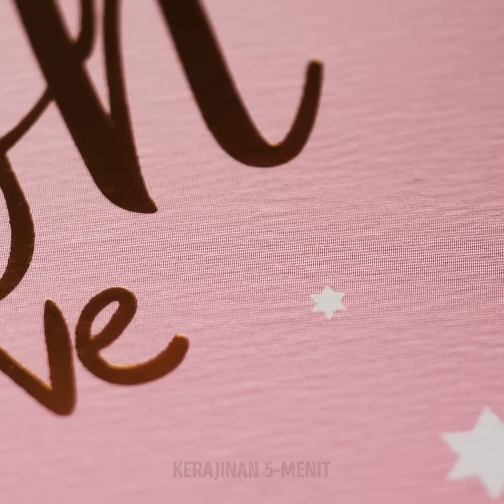33 IDE DIY PERALATAN SEKOLAH UNTUK PENCINTA KERAJINAN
IDE DIY MENAKJUBKAN MEMBUAT PERLENGKAPAN SEKOLAH

Hai pencinta kerajinan, kamu harus segera bersiap membuat DIY seru karena kami sudah mengumpulkan ide menarik di video ini. Ini akan bermanfaat apa lagi untuk kamu siswa SMA dan mencari cara kreatif agar harimu lebih menyenangkan. Kami punya banyak kerajinan dan kiat keren untukmu. Ayo mulai! Pertama, kami akan tunjukkan cara membuat cincin cantik dan unik yang juga bisa menjadi serutan pensil! Keren, kan? Kamu akan tampil beda dan kamu juga bisa meruncing pensilmu.

Setelah itu, kami akan tunjukkan cara membuat rantai super menggemaskan agar tampilan celana jinsmu lebih bergaya. Kami juga tahu kalau anak SMA suka ngemil dan memakan makanan ringan, jadi kami akan tunjukkan cara membuat roti panggang yang lezat dengan tulisan LOVE di atasnya. Kalau kamu ingin tampil lebih keren lagi, cobalah anting benang rajut yang akan membuatmu tampil memukau.

Apa kamu bersemangat? Harus! Bersenang-senanglah dengan ide-ide ini.

URUTAN WAKTU:

1:15 - Cincin serutan pencil yang unik

4:10 - Rantai untuk jins

7:40 - Roti panggang dengan tulisan LOVE

10:47 - Anting benang rajut

13:10 - Tatakan ponsel